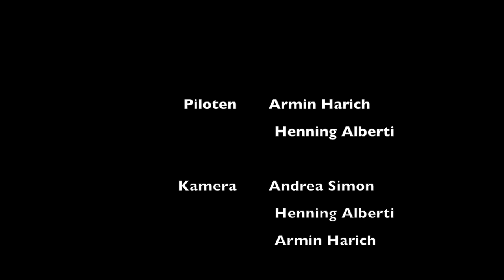Chili3 Deutsch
In diesem Video geht es um Chili3, den ich in Südafrika ausführlich fliegen durfte. Viel Spaß.